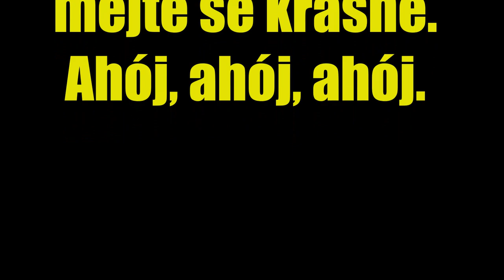KAMARÁDI MDŽ 2021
Vždy jsme pro své příznivce a hlavně všechny ženy k jejich svátku pořádali COUNTRY MDŽ. Tentokráte vám všem přejeme a hrajeme takto přes youtube. Tak vše nejlepší a vydržte, zase se sejdeme.